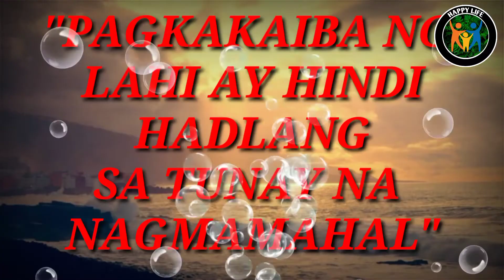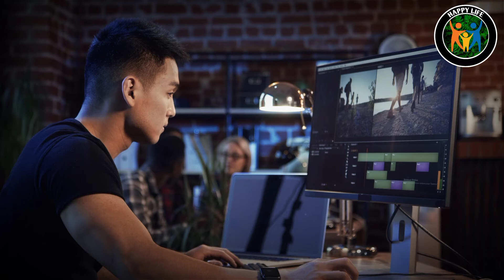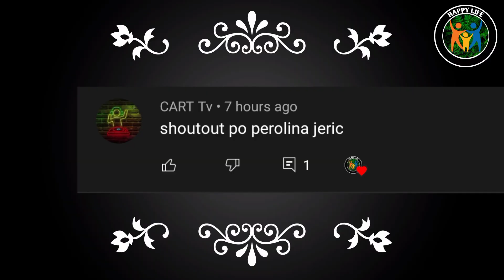Pagkakaiba ng lahi ay hindi hadlang sa tunay na nagmamahal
Isa na namam po inspiring love story nakapupulutan ninyo ng aral
Tungkol sa kwento ng pag ibig ng magkasintahan na magkaiba ng lahi
Anong hamon sa kanilang pag iibigan ang kanilang hinarap
Samahan nyo po ako sa pag alam ng kwento ng kanilang pag ibig

Sa  mga nagnanais po na mag subscribed sa aking channel at kailangan pa na mag sign in.Punta po kayo sa You tube type ROA GAMING hanapin nyo nalang po yung channel ko HAPPY LIFE
Salamat po sa inyong pagsuporta sa aking munting channel.